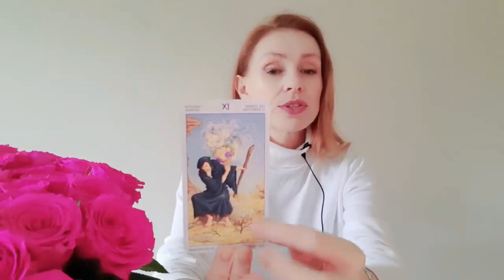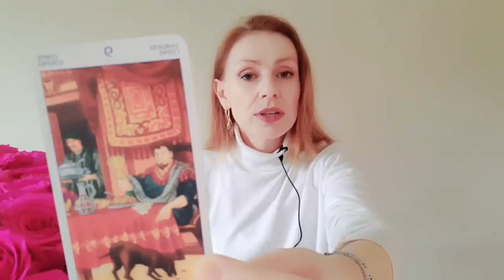КАКОЙ ДАР ВЫ УНАСЛЕДОВАЛИ?